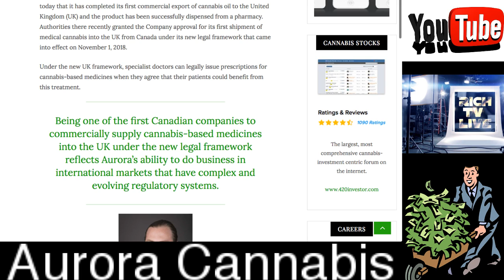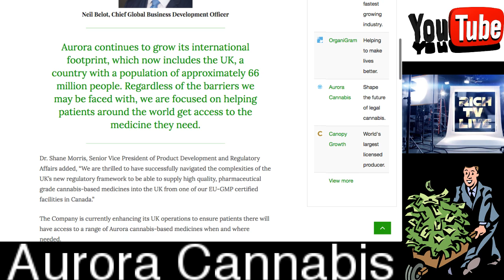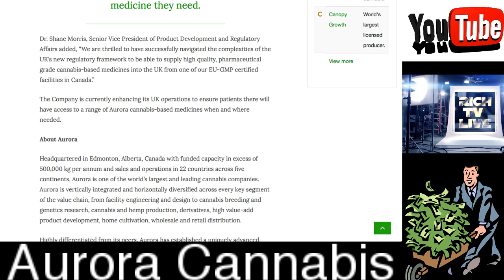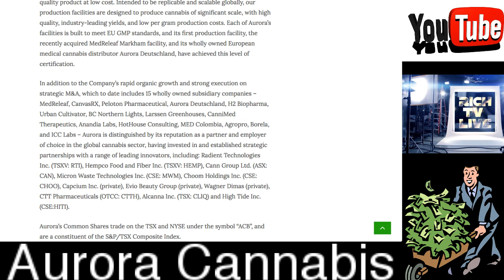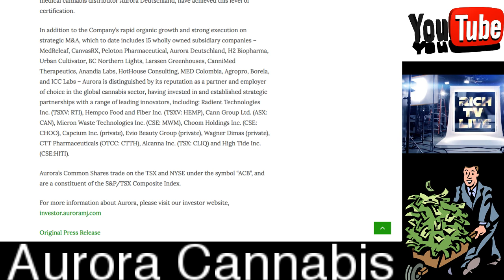Aurora Cannabis Makes First Commercial Export to the United Kingdom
Aurora Cannabis Makes First Commercial Export to the United Kingdom - RICH TV LIVE - FEBRUARY 11, 2019 -  Aurora Cannabis Inc. (“Aurora” or “the Company”) (NYSE: ACB) (TSX: ACB) (Frankfurt: 21P; WKN: A1C4WM) announced today that it has completed its first commercial export of cannabis oil to the United Kingdom (UK) and the product has been successfully dispensed from a pharmacy. Authorities there recently granted the Company approval for its first shipment of medical cannabis into the UK from Canada under its new legal framework that came into effect on November 1, 2018.

Under the new UK framework, specialist doctors can legally issue prescriptions for cannabis-based medicines when they agree that their patients could benefit from this treatment.

Being one of the first Canadian companies to commercially supply cannabis-based medicines into the UK under the new legal framework reflects Aurora’s ability to do business in international markets that have complex and evolving regulatory systems.

Neil Belot, Chief Global Business Development Officer
Aurora continues to grow its international footprint, which now includes the UK, a country with a population of approximately 66 million people. Regardless of the barriers we may be faced with, we are focused on helping patients around the world get access to the medicine they need.

Dr. Shane Morris, Senior Vice President of Product Development and Regulatory Affairs added, “We are thrilled to have successfully navigated the complexities of the UK’s new regulatory framework to be able to supply high quality, pharmaceutical grade cannabis-based medicines into the UK from one of our EU-GMP certified facilities in Canada.”

The Company is currently enhancing its UK operations to ensure patients there will have access to a range of Aurora cannabis-based medicines when and where needed.

a FREE community for stocks, sports, travel, and trending topics.